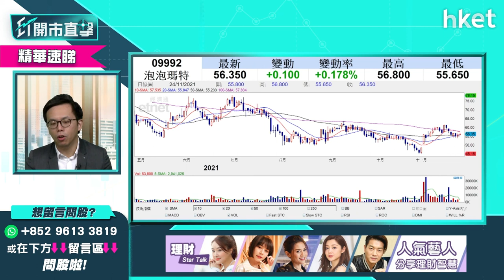【ET開市直擊】（精華）泡泡瑪特9992前景點睇？留意潛在監管風險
泡泡瑪特（09992）上季業績亮麗，收入按年增長逾七成半，泡泡瑪特（09992）更一度成為上周恒指季檢的染藍大熱；唯內媒曾斥泡泡瑪特的潮流玩具盲盒涉賭搏成份，潛在監管風險仍不容忽視，泡泡瑪特（09992）前景點睇？想買入可如何部署？盈立證券研究部總監陳偉聰（Jason）為你分析，立即點擊收看／收聽。

Time code
00:00 - 港股今日焦點　留意小米（01810）、快手（01024）
00:47 - 美股外圍市況速報　油價先跌後急彈
01:27 - 美股銀行股續造好　港股ADR普遍向下
02:07 - 亞洲區外圍市況速報
02:34 - 美國明年加息無懸念　美銀看淡明年前景籲保留現金
03:33 - 美股向好勢頭能持續至年底？
06:35 - 港股上日市況速報
07:37 - 港股連跌五日　「數據稅」消息累科網股表現
08:45 - 內地擬徵收「數據稅」　對港股影響有幾大
11:49 - 小米（01810）業績分析　買賣策略點睇？
16:50 - 芯片短缺對小米業務影響仍要持續多久？
18:13 - 快手（01024）業績分析　買賣策略點睇？
23:08 - 觀眾問股：快手（01024）哪個價位可以入？
23:52 - 港股開市前市況速報
24:12 - ET個股推介：長城汽車（02333）
25:30 - 憧憬電子煙標準規範化  電子煙概念股仍可炒上？談思摩爾國際（06969）
30:20 - 港股早段市況速報
30:41 - 觀眾問股：嗶哩嗶哩（09626）走勢點睇？短綫可搏反彈？
31:40 - 觀眾問股：建滔積層板（01888）走勢點睇？甚麼價位可買入？
32:51 - 觀眾問股：美團（03690）走勢點睇？周五績前可買入？
34:53 - 觀眾問股：JS環球生活（01691）配股後前景點睇？
37:40 - 觀眾問股：融創服務（01516）14.12買入目標價睇幾多？
39:43 - 觀眾問股：贛鋒鋰業（01772）140元買入可繼續持有？
40:41 - 觀眾問股：希瑪眼科（03309）7.7元重貨如何部署？
42:20 - 觀眾問股：周大福（01929）前景點睇？
45:01 - 觀眾問股：泡泡瑪特（09992）實體店旺場前景點睇？
46:54 - 觀眾問股：金風科技（02208）甚麼價位可買入？
48:21 - 觀眾問股：中國軟件（00354）平均買入價11.2元如何部署？
49:29 - 恒指早段市況速覽
51:02 - 財經日誌提提你